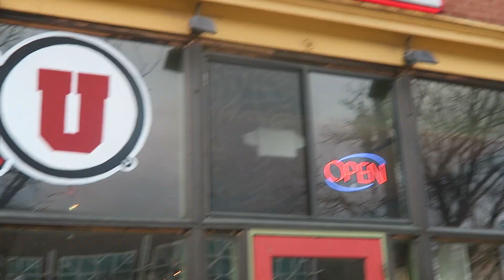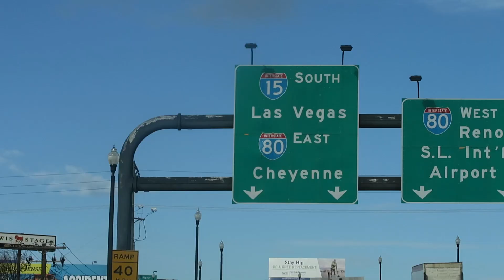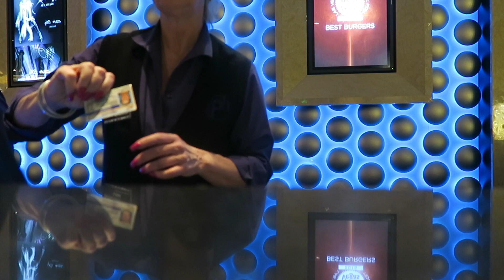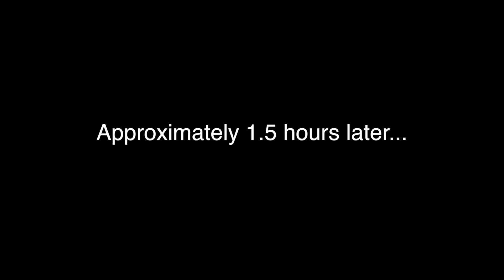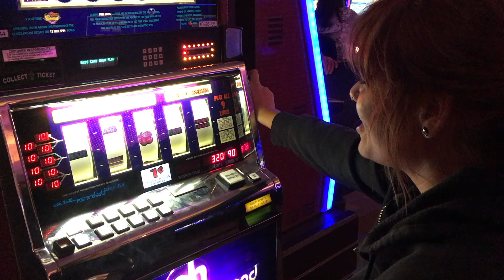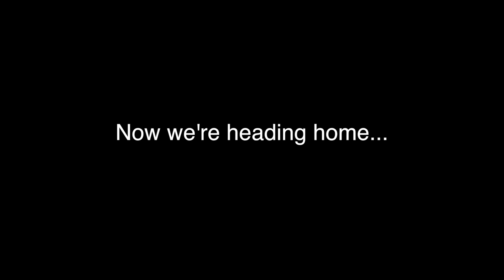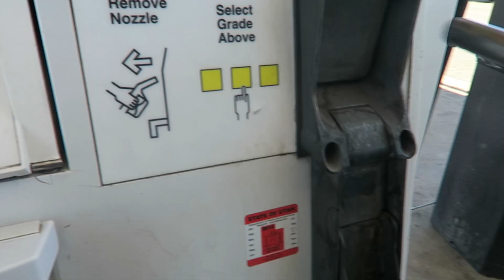Viva Las Vegas!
Shot with Canon 70D, Canon EF-S 10-18mm f/4.5-5.6 IS STM Lens, DJI Phantom 3 Professional, and  Apple iPhone 6S Plus.